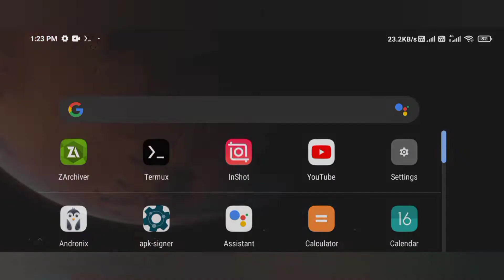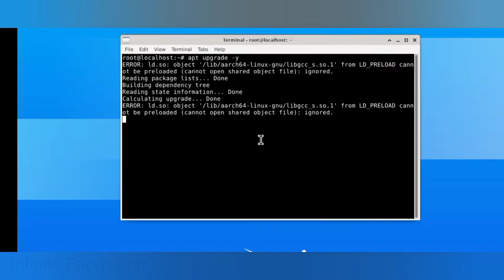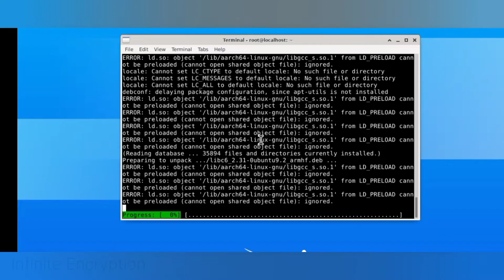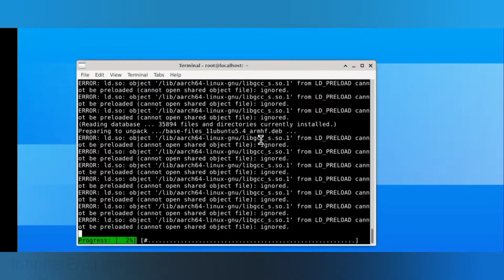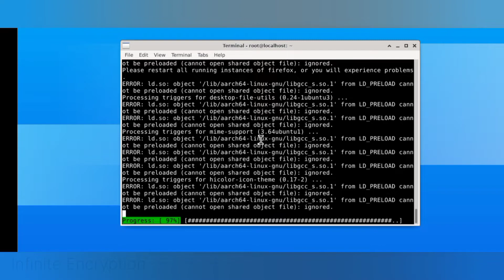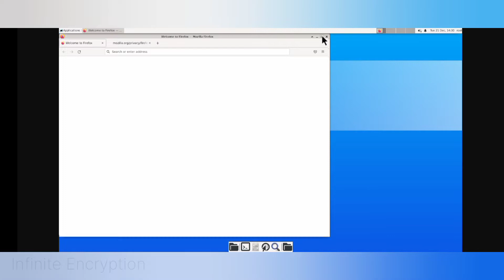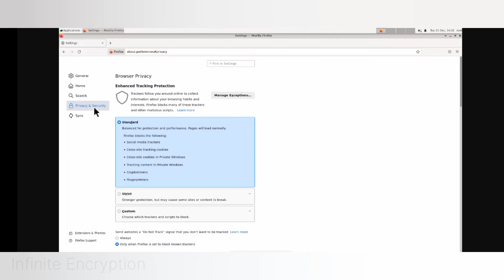How to Install FireFox in Termux - Without Root | Infinite Encryption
Information:
Today, we will install Firefox in Termux. We will install it, without (Root). Mozilla Firefox or simply Firefox is a free and open-source web browser developed by the Mozilla Foundation and its subsidiary, the Mozilla Corporation.

Information (Andronix):
You need a Linux distro, on Termux. You can download & install your favorite Linux distro, using Andronix.

Information (VNC Viewer):
You need an Linux distro with Desktop environment on Termux. You can run it using VNC Viewer.

Credits (Font):
Name - Inter
Version - 3.19

Information (Links):
All links are safe & direct, feel safe to click on these links. We are not using any paid (URL) shortener.

Dead (Links):
If you find, that the given links are not working.